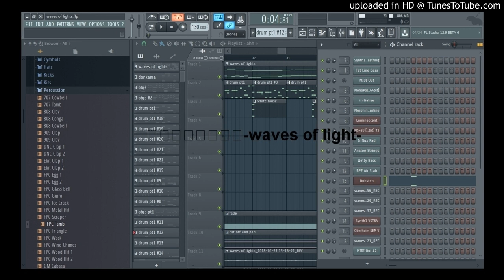[東海林 修カバー]「さよなら銀河鉄道999」より -光と影のオブジェ-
作曲：東海林　修

中学2年の時、友達から借りた、さよなら銀河鉄道999ドラマ編のカセット、衝撃的でした。シンセサイザーに憧れました。東海林修さんのデジタルトリップシリーズ、買いあさりましたねえ。小遣い全部レコードゆき。CDで再販しないかなー。